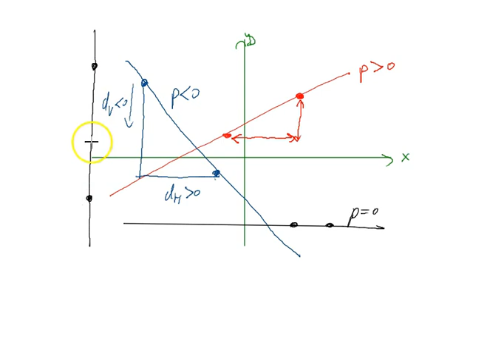Degrés 0/1 : 2: 2 inconnue, équations et droites - b: Pente entre deux points, pente d'une droite